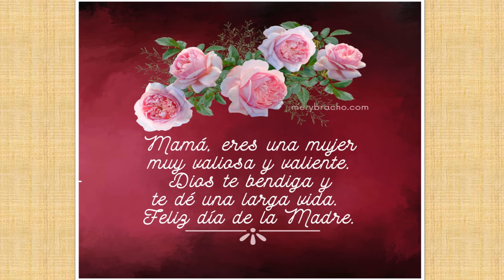Bendiciones Para Ti, Feliz Dia De Las Madres 2024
eltoqueklaus,agradecimientosklaus HOLA A TODAS !! ESTE VIDEO ES PARA LAS MAMIS QUE SE LA PASEN MUY BIEN , USTEDES QUE SON UNAS MUJERES EJEMPLARES DIOS SEA CON CADA UNA LES TENGA EN LA PALMA DE SU MANO Y LES GUARDE EN SU SALIR Y ENTRAR DIOS LES BENDIGA. REGALAME UN DEDITO ARRIBA O UN LIKE, NO OLVIDES SUSCRIBIRTE AL CANAL PARA QUE TE LLEGUEN LAS NOTIFICACIONES DE VIDEOS QUE SE VAN SUBIENDO, TAMBIÉN PUEDES SEGUIRME EN LAS DIFERENTES REDES SOCIALES NO OLVIDES COMPARTIR ESO ME AYUDA BASTANTE Y ASI SIGA ESTE TU CANAL SEAMOS FELICES, BESITOS Y RECUERDEN QUE SE LES QUIERE MUCHOTOTE .
GRACIAS.
BENDICIONES.